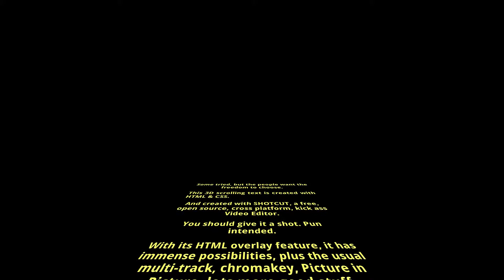Shotcut Tutorial 3D Scroll Demo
Created with Shotcut Video editor, with html & css